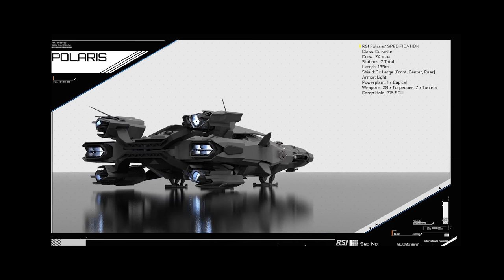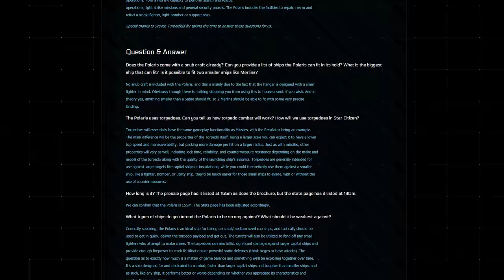Star Citizen: Reverse the Verse - Special Edition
Following a successful CitizenCon, Eric Kieron Davis hosts a very special edition of Reverse the Verse where an all-star cast of developers answer your questions. See what Chris, Erin Roberts, Tony Zurovec, Brian Chambers, and John Erskine have to say about CitizenCon and the future of Star Citizen’s development. Also, Ben Lesnick provides a post-CitizenCon community update.